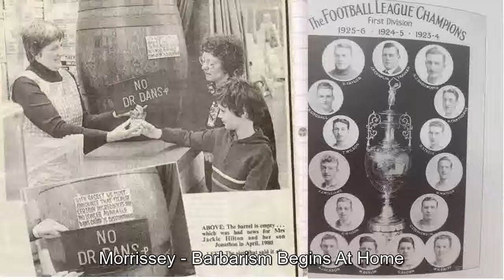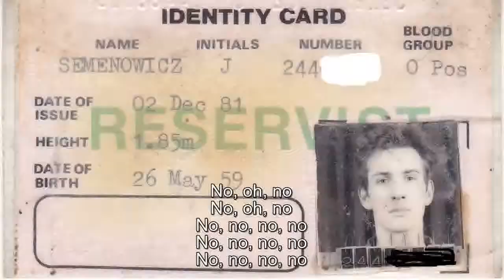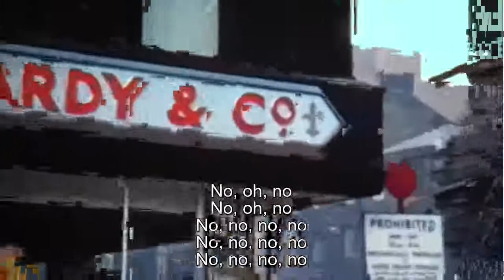Morrissey - Barbarism Begins At Home in Huddersfield, and elsewhere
Unruly boys Who will not grow up
Must be taken in hand